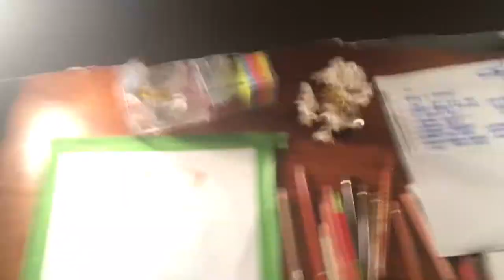Erica “Luna Arts” McBain - Speed Drawing / Time Lapse Art - “Shpresa” February 2018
Used Faber Castell and prismacolor Colored Pencils, as well as Staedtler Mars Plastic and Milan art accessories.

Final image is 10”x13”

Im also on Twitter, search luna Arts